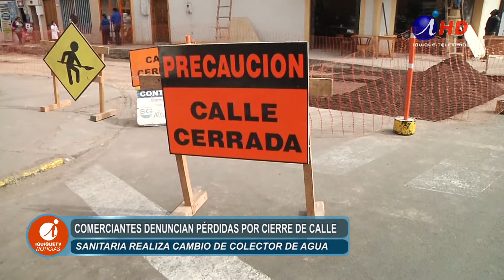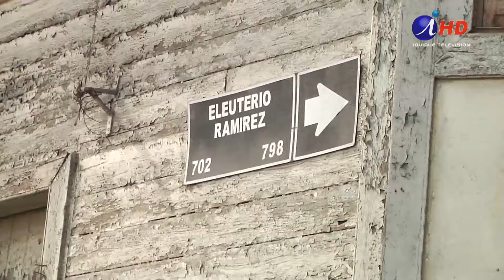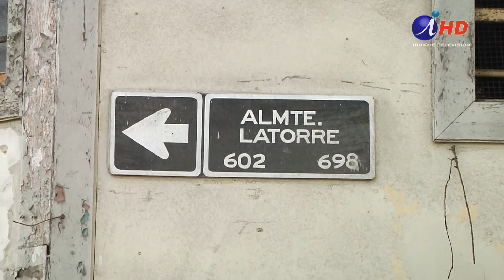COMERCIANTES DENUNCIAN PÉRDIDAS POR CIERRE DE CALLE (2018.06.07) Iquique TV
Los comerciantes ubicados en la intersección de Ramírez con Latorre denunciaron pérdidas económicas, luego de que la empresa Aguas del Altiplano, cerrara esta importante arteria, ubicada en pleno centro de la ciudad, para realizar cambios del colector de agua, que se encontraba tapado y saturado. Los comerciantes denunciaron que la empresa no avisó del inicio de estos trabajos y, además, no colocó las señaléticas de tránsito nocturnas, que permitan advertir a los conductores sobre el cierre de esta calle.